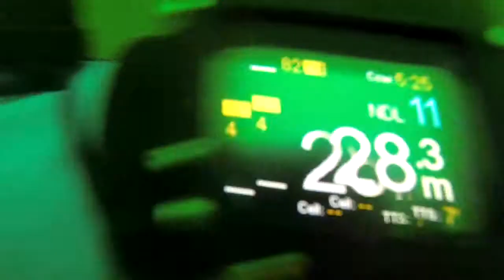Projekt ,dzika strona Zakrzówka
Projekt, to opisanie dna t.zw. dzikiej strony byłego kamieniołomu na Zakrzówku.Zamiarem jest ;opisanie przedmiotów które pozostały na dnie , po kopalni , jak i te które znalazły się tam już po zalaniu kamieniołomu. Kierunki-głębokość , miejsca przedmiotów z dna , oraz ich odkopanie , to cześć zadań które sobie wyznaczamy , a filmik to taki mały przedsmak . Co znajdziemy ??